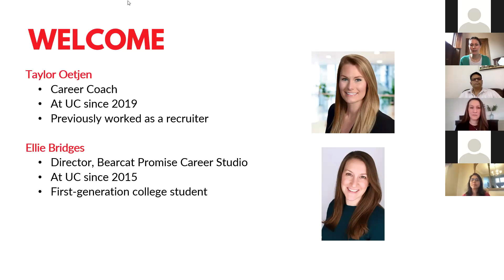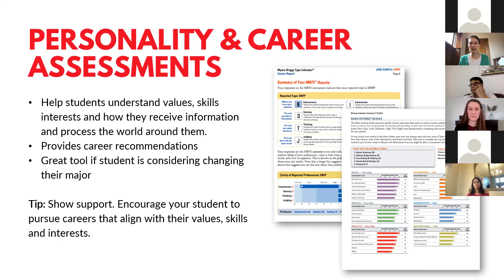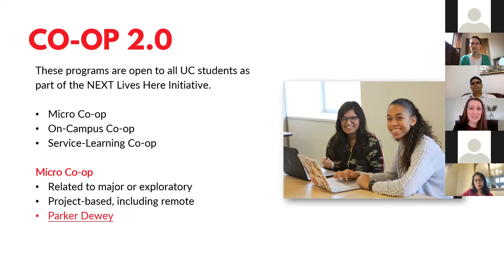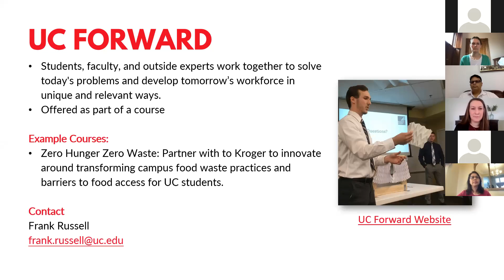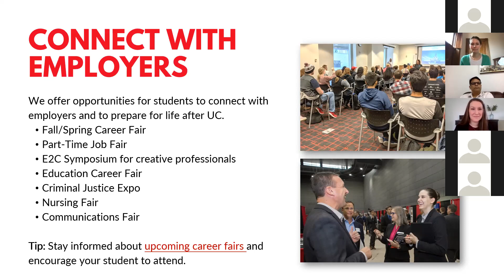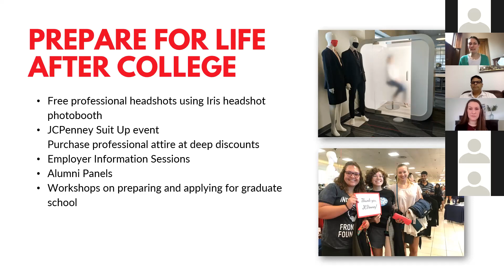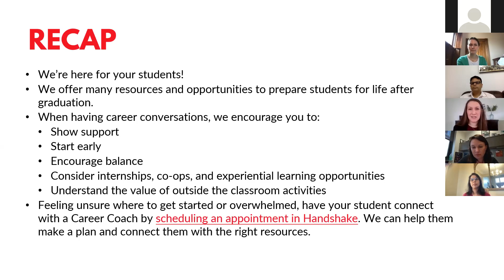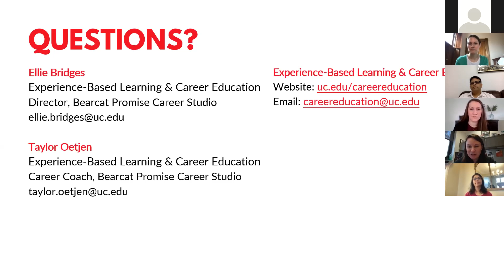Coffee Chat: Career Education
UC's Bearcat Promise Career Studio staff and the Parent & Family Programs team share information for families regarding supporting your student's career journey. We discussed exploring career paths, finding internships and co-ops, writing resumes and cover letters, attending graduate school, and finding a full-time job. This event was originally held March 17, 2021 at 10am.